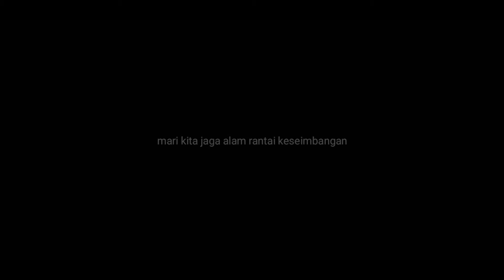sarang lebah madu | kunir | jehan | kabupaten jepara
sehabis pulang dari jehan mampir ke kebun sarang madu.